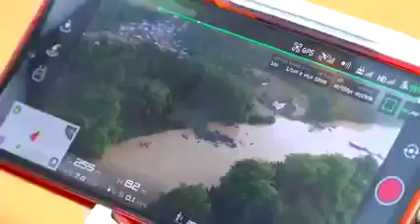GALAMSEY: Ghana Armed Forces take action on illegal mining on the River Pra.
GALAMSEY: Ghana Armed Forces takes action on illegal mining on the River Pra.